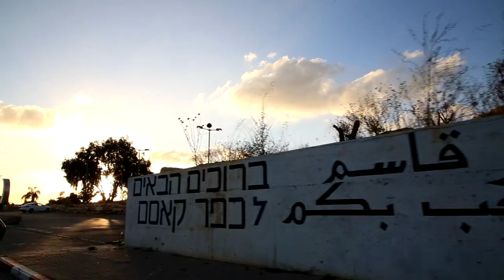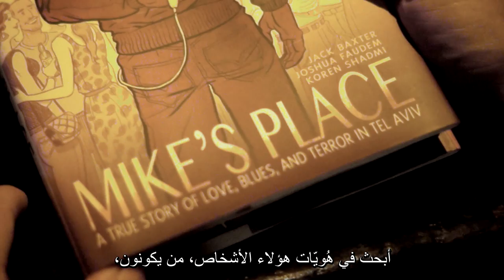The Last Sermon 9 min. - Arabic subtitles - عظة مشاركة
THE LAST SERMON is a journey of self-discovery that begins with a flashback to the horrific 2003 terrorist attack on a Tel Aviv blues bar called Mike’s Place. THE LAST SERMON then brings us to current day, as the two film-makers journey to learn more about Muslim communities around the world, to answer their questions about the suicide bombers who almost murdered them and why they committed such an act. In doing so and consecutively meeting a diversity of Muslim communities, especially peaceful communities, to showcase the breadth of what it means to be part of the Islamic faith, the filmmakers hope to bridge the looming chasm between moderate and extreme Muslims worldwide and encourage peaceful co-existence among all people in counter to current day’s increasing Islamophobia and media stereotyping of Muslims around the Western-world.
Beginning in Israel, the film revisits Mike’s Place before moving on to meet local Muslim communities around the country. Baxter and Faudem and their film crew then travel to Greece, France, Belgium, Austria, Germany, the Czech Republic, London (where the terrorists had worshipped and schooled in extremism), before returning to the USA. They will interview, interact, learn from and debate with Muslims everywhere, drawing on the last words of Prophet Muhammad (PBUH):
"There is no superiority of an Arab over a non-Arab, or a non-Arab over an Arab, or a White over a Black, or a Black over a White, except by righteousness and piety.”
THE LAST SERMON will be shot in cinema-verité style, inspired by the Maysles Brothers’ work and informed by such ground-breaking films as D.A. Pennebaker’s  DON’T LOOK BACK (1967) and Alex Gibney’s TAXI TO THE DARK SIDE (2007). The on-camera dynamic between Baxter and Faudem – at times, harmonious, at times, thorny – will be an essential component of the experiential nature of THE LAST SERMON as the filmmakers travel the difficult road to understanding today’s realities.
THE LAST SERMON is more than a whodunit or starry-eyed pursuit of an unsustainable peace plan. It’s about our common humanity and the tumultuous pursuit of tolerance.

Directors: Jack Baxter and Joshua Faudem
Editor: Jeremiah Kaufman, Matt Glasson